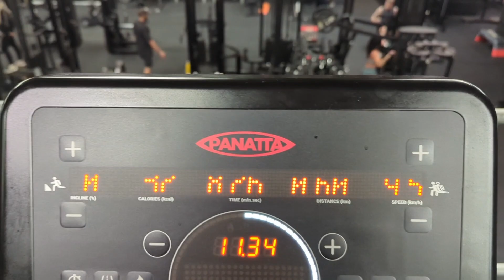Big Wavy Roy Johnson's Eatin' and Cheatin' Episode 34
Big Wavy Roy Johnson's Eatin' and Cheatin' Episode 34 - Posing Workshop, High Day. Current Training/Rest Day diet, Push session, posing. thoughts 4 to 3 weeks out PCA London's